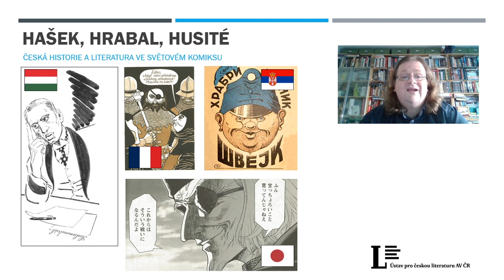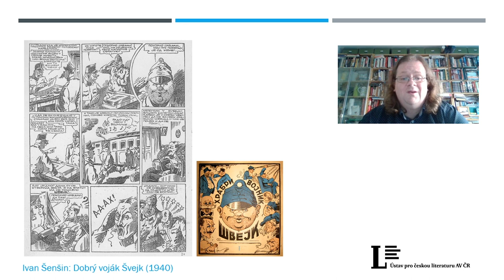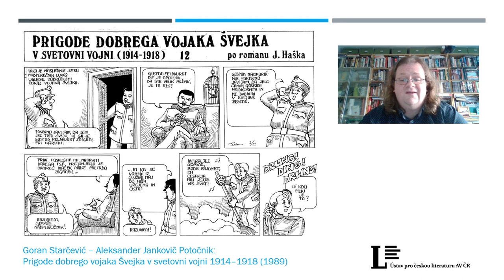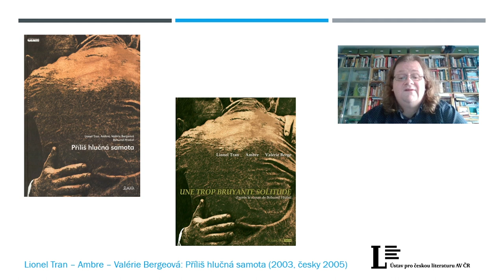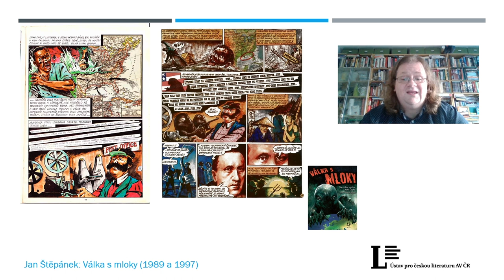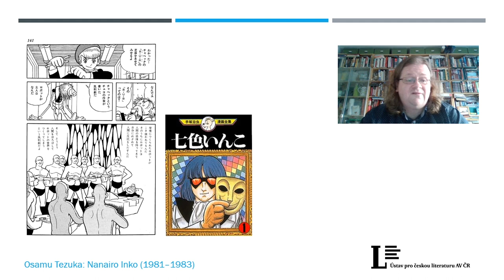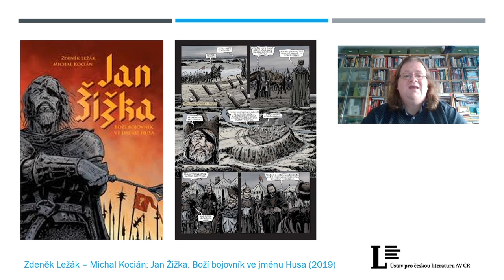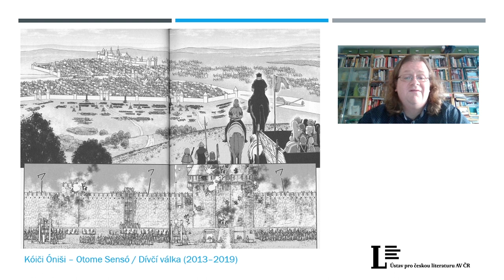veda_na_doma: Hašek, Hrabal, husité. Aneb česká historie a literatura ve světovém komiksu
Historická vyprávění či slavná literární díla „vysokého“ kánonu představují jeden z bohatých zdrojů soudobé komiksové produkce. Specifickou podskupinu takových prací představují komiksová zpracování českých předloh a témat od zahraničních tvůrců a pro zahraniční publikum.
Zatímco domácí produkce bývá často zacílena "dovnitř" a touží leckdy především "vzdělávat", u adaptací zahraničních nacházíme pestrou mnohost různých, leckdy i velmi nečekaných přístupů.
V třicetiminutové přednášce představí Pavel Kořínek z Ústavu pro českou literaturu AV ČR několik takových komiksů - francouzského Hrabala, maďarského Čapka i japonské husity - a ve srovnání s českými zpracováními podobných látek nahlédneme zvláštnosti takových komiksových pohledů "zvenčí".
Přednáška je vhodná pro studenty SŠ a VŠ, fanoušky komiksů a širokou veřejnost.
Další informace k tématu najdete:
Pokud se rozhodnete o komiksech natočit video, neváhejte nám ho poslat na mail . Nejlepší díla budeme publikovat na našich sociálních sítích. Navíc můžete vyhrát i v soutěži.